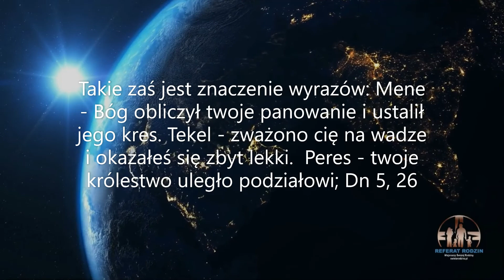Nie lekceważ, nie bądź za lekki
Lekceważyć to  bagatelizować życie poważne. Inaczej mówiąc to zatracenie zdolności rozróżniania, co jest zabawą i życiem na poważnie. Do tego stopnia można się bawić, że może to zahaczać o profanację spraw związanych z Bogiem. Przydarzyło się to królowi Baltazarowi. Dlatego możemy o nim powiedzieć, że był lekkoduchem, że zlekceważył problem, który powinien rozwiązać. Dlatego został zważony i uznany za niepoważnego (za lekkiego), a tym samym niezdolnego, żeby piastować taki urząd. Coraz częściej spotykamy lekkoduchów, którzy nie nadają się ani do małżeństwa, ani do kapłaństwa.